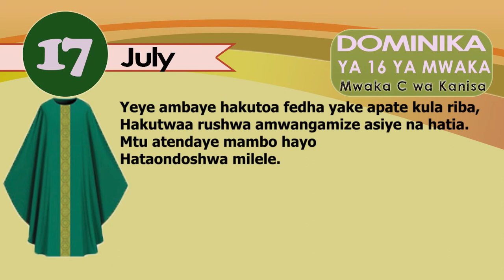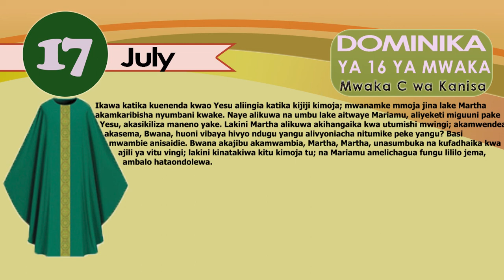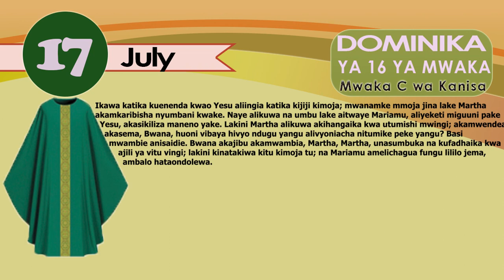MASOMO DOMINIKA YA 16 YA MWAKA C WA KANISA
Karibu sana mpendwa mfuatiliaji katika channel hii kutazama masomo ya dominika ya 16 ya mwaka C wa kanisa,, ikiwa tunaendelea na kipindi cha kawaida cha mwaka karibu kusikiliza na kutafakari masomo ili kudizi kujiweka karibu na Mungu.

    ahsante na karibu sana..